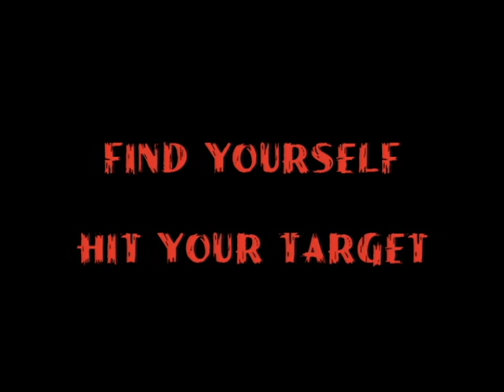Rust In Peace 20th Anniversary Tour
Chris Broderick talks about the Rust In Peace 20 Anniversary Tour and the basic format